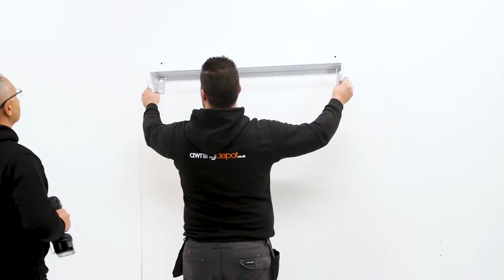Mành mát cao cấp - Mr Tuyến - 0917 83 80 80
MÁI HIÊN DI ĐỘNG - Mr Tuyến - 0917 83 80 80